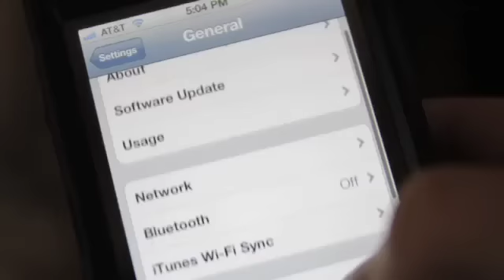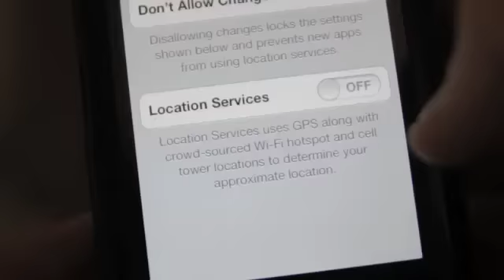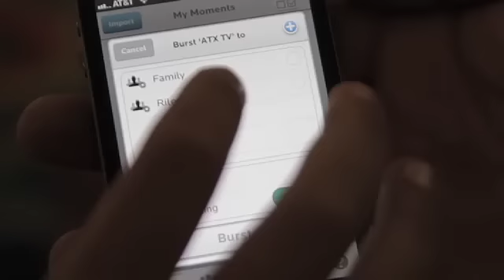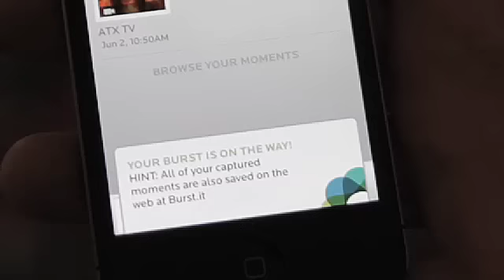How to Share Photos Safely - Safe Photo Sharing Video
- What is a safe way for you and your family to share photos and videos? Because kids love to see themselves and their friends in photos and videos, first, be positive. There is so much creativity expression with photography and videography. Cameras of all shapes and sizes are more accessible and easier to use. Share tips for taking better pics/video, such as the "rule of thirds" and how to avoid back lighting. Also disable the GPS tagging function of the phone/camera. There's no need to post EXACTLY where you're taking photos when sharing them. This is generally a fairly simple set up procedure and you may want to do it on your own device as well.

Now for sharing. Forget about texting, Instagram and Facebook. Texting a video or photo is like handing over the file for someone to do anything they want with it. What may be funny and cute to your child and their friends, may not be so amusing out of context and gone viral around the world. With texting, you lose complete control of what you share. While Facebook has some privacy controls, their terms of service give THEM very flexible permissions to use your content, and Facebook has had problems implementing their own privacy policies on more than one occasion, usually blaming it on a third party application provider. Besides, did you know it's a violation of federal law for anyone under the age of 13 to set up an account! Same for Instagram, and privacy controls for sharing there are non-existent. Photos in Instagram are visible to all members.

For more "social security" if you will, you can create galleries using iPhoto or Shutterfly and even allow friends and family to add images, but not download files. A password protected blog is another alternative that can provide safer sharing. You can also use an app like Burst.it. This is a family friendly sharing app that allows you to set up groups of friends/family, and parental controls for uploading and sharing photos and videos. It doesn't allow others to download or manipulate the content. The files are ...